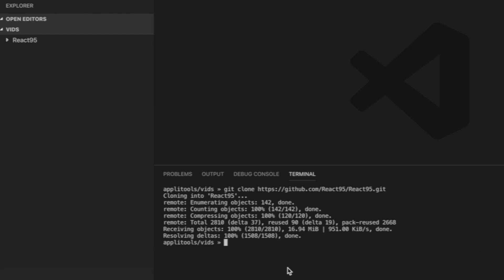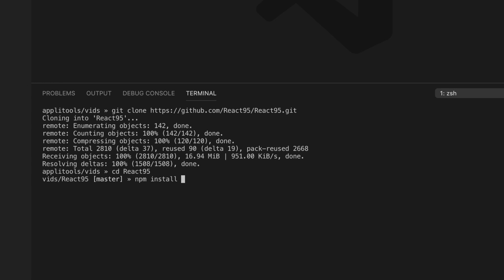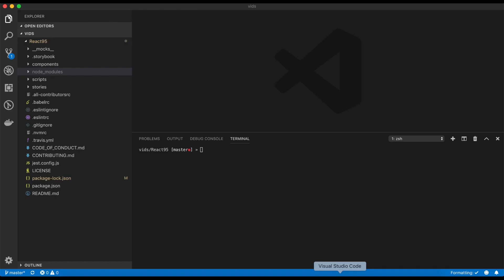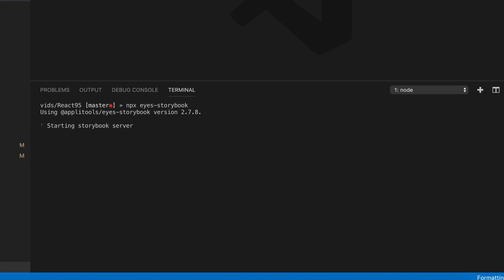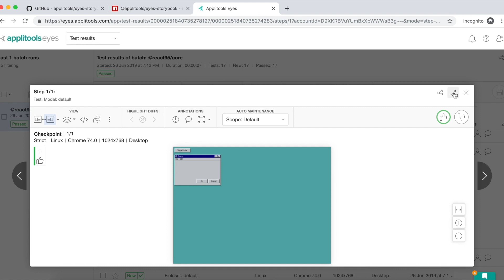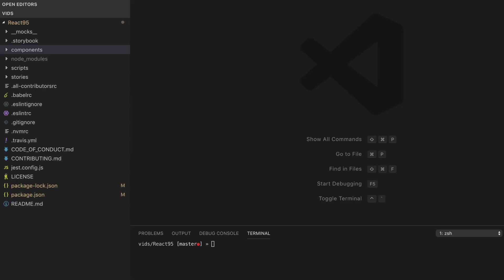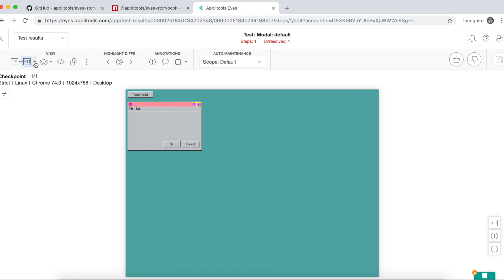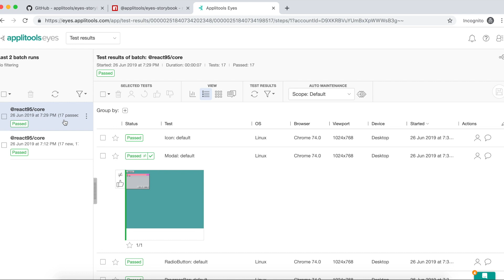Visual Testing Your React Component Library In Storybook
ReactJS provides a library of reusable components for building JavaScript applications. When combined wIth Storybook and Applitools Eyes, you can validate the visual appearance of your React components in a controlled testbed. With Applitools Visual Grid, you can run your visual validations across a range of browsers and viewport sizes across multiple screen combinations simultaneously. Together, React, Storybook, and Applitools make you much more productive by developing once in React, testing once in Storybook, and rapidly validating everywhere in Applitools.